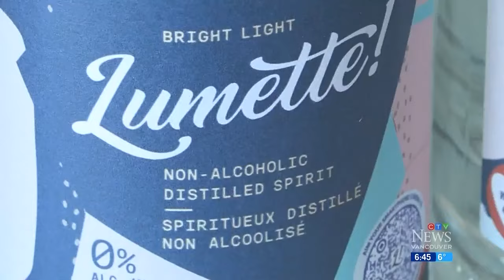Metro Vancouver's first booze-free bar opens its doors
Metro Vancouver's first non-alcoholic bar and bottle shop has just opened its doors in Port Coquitlam.